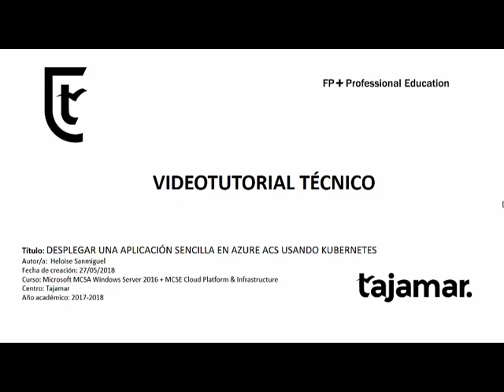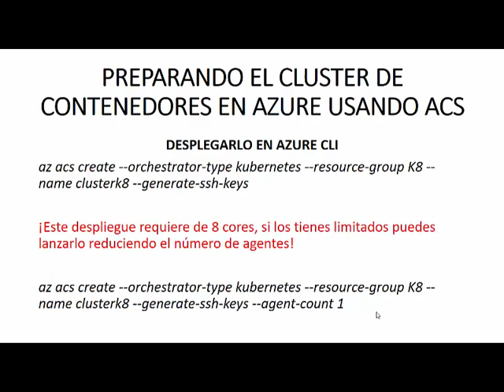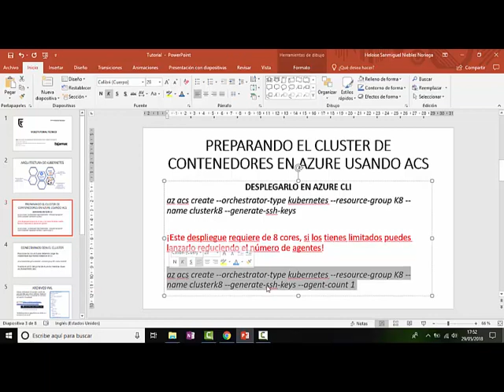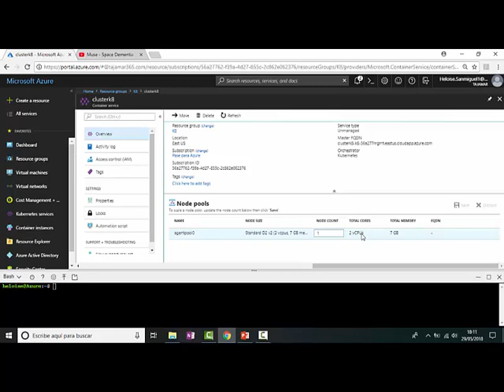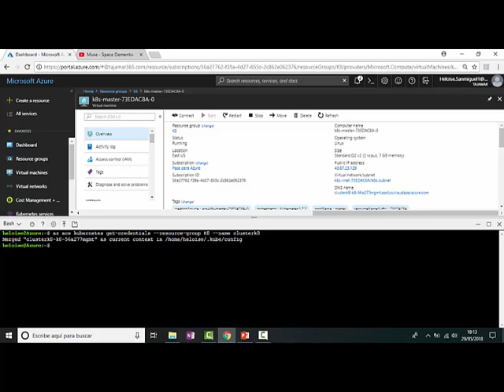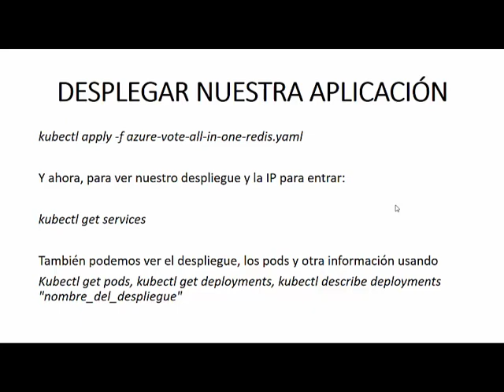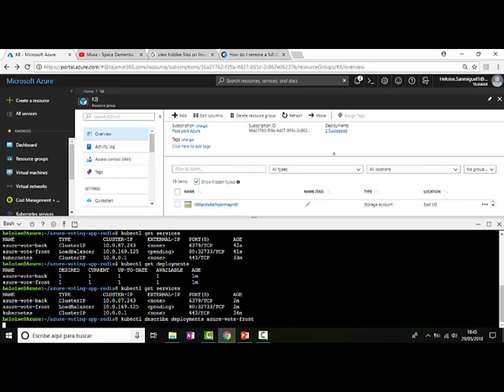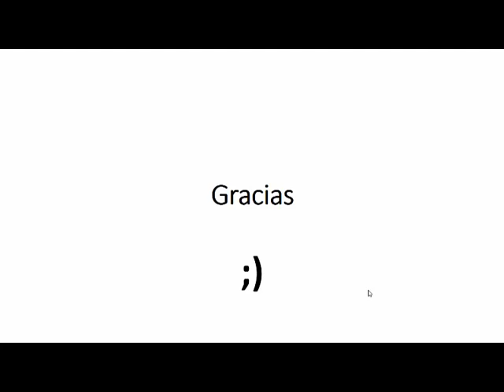Desplegar una aplicación sencilla en Azure ACS usando Kubernetes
En este videotutorial verás cómo se despliega una aplicación sencilla en Azure Container Services (ACS) usando kubernetes como herramienta de orquestación de contenedores

Autor/a: Heloise Sanmiguel Niebles Noriega
Curso: Microsoft MCSA / MCSE Windows Server 2016 + MCSE Cloud Platform & Infrastructure
Centro: Tajamar
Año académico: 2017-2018